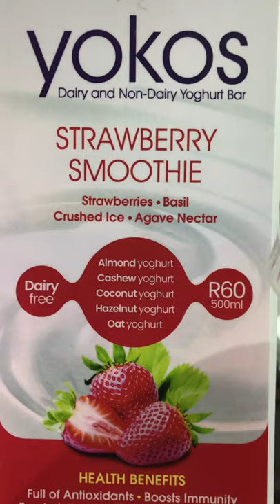Video for a Vegan Yoghurt Company (Smoothie bar)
I worked in South Africa for several months in a vegan yogurt company as a marketing manager.

I made some videos for the company.